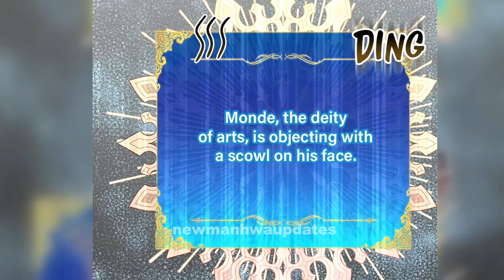(5)She was a Villainess & about to die but she changed her fate & now has 4 lovers,& a cute dragon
Explaination Video
commentry
narration channel
narrator